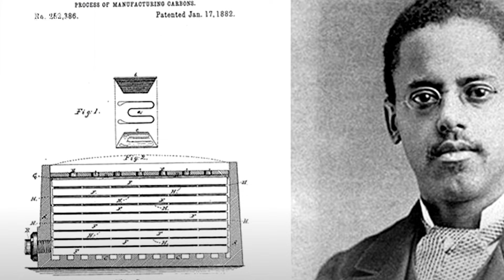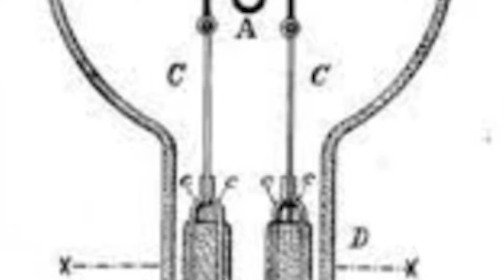A Trip Down Energy Lane: Black History - Lewis Howard Latimer | Elevate Community Resources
Lewis Howard Latimer was an African American inventor who helped advance many inventions like the light bulb as we know it today. Latimer's contributions made incandescent light bulbs become more accessible and practical. In this video, we're sharing the story of Lewis Howard Latimer.

In honor of Black History Month, we're celebrating Black inventors, trailblazers, and pioneers who have contributed to the field of energy and climate change, both past and present.

The Elevate Community Resources Team is committed to helping communities make informed energy choices through grassroots education. We can host an educational house party, a workplace lunch-and-learn, speak at your community meeting, or customize a free energy-saving workshop to meet your needs.

About Elevate:
We design and implement programs that reduce costs, protect people and the environment, and ensure the benefits of clean and efficient energy use reach those who need them most.

Elevate seeks to create a world in which everyone has clean and affordable heat, power, and water in their homes and communities — no matter who they are or where they live. Making the benefits and services of the clean energy economy accessible to everyone is how we fight climate change while supporting equity.